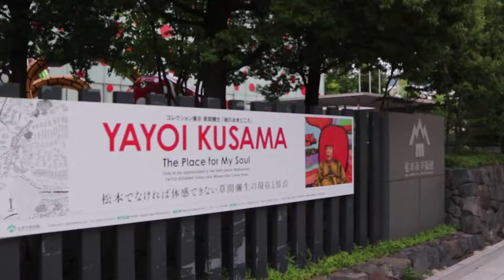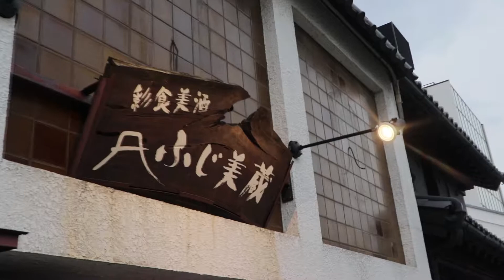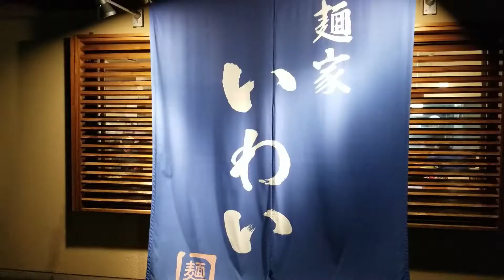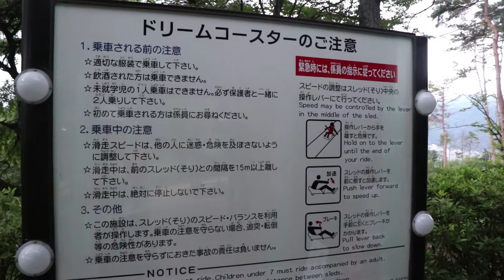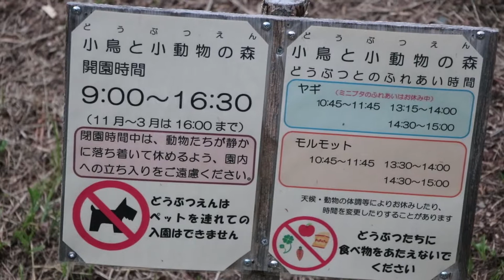Living in Smalltown Japan: Matsumoto Nagano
Hello,
My name is LaidbackMarco I'm an American ALT living in Matsumoto Japan. When I tell my friends and family where I live they have no idea where it is! Which is understandable, so I decided to make a video explaining where I was and a little bit about Matsumoto. For reference, my city is about three hours away from Tokyo by express train.